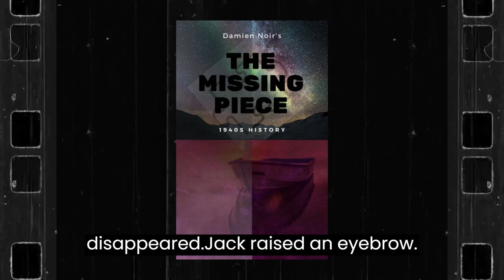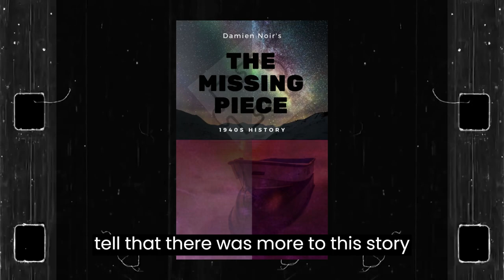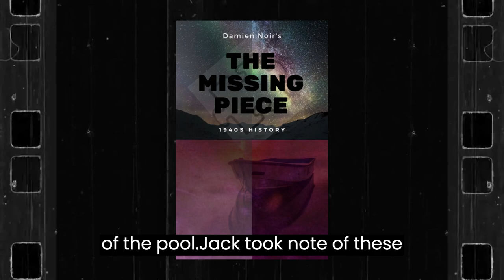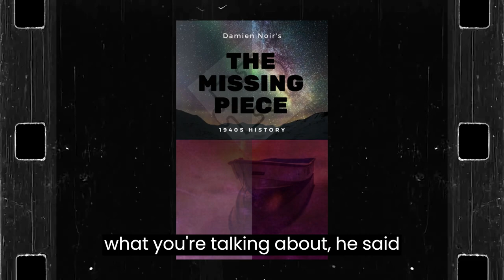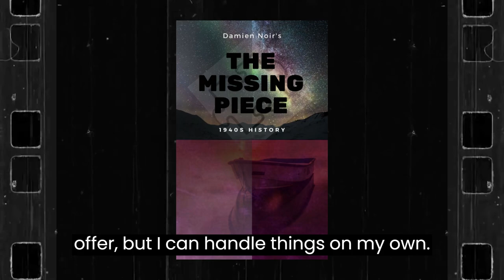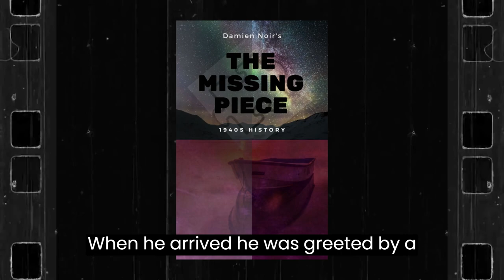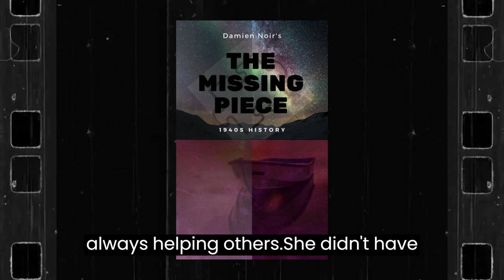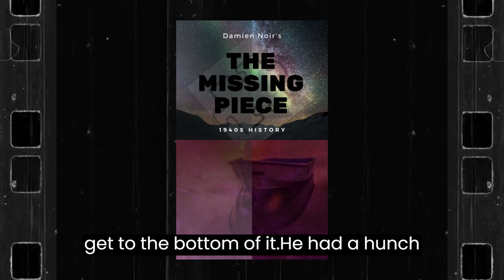"Gone without a Trace: A Jack Steele Thriller" [CHAPTER 1: CASE]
In this thrilling Jack Steele novel, a woman disappears without a trace, and it's up to private detective Jack Steele to find her. With his quick wit and sharp investigative skills, Steele delves into the seedy underbelly of the city, where he encounters dangerous criminals and uncovers shocking secrets. As the mystery deepens, Steele races against the clock to unravel the truth before it's too late. Will he find the missing woman, or will she be lost forever? Find out in "Gone without a Trace: A Jack Steele Thriller."